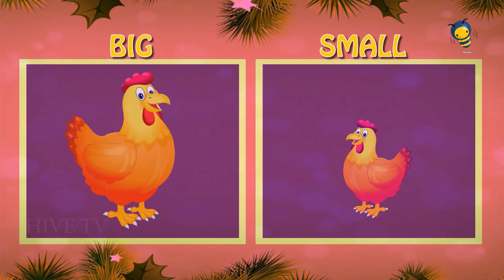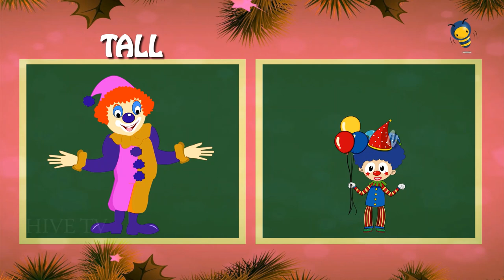COMPARISON FOR KIDS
students practice using common adjectives to describe objects and then make comparisons using comparative adjectives. They play comparison games and complete a comparisons